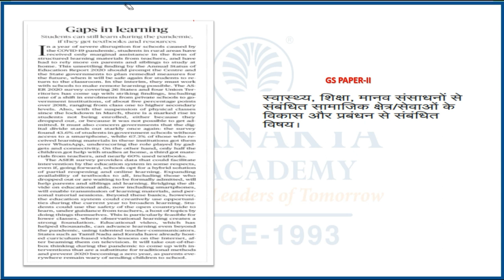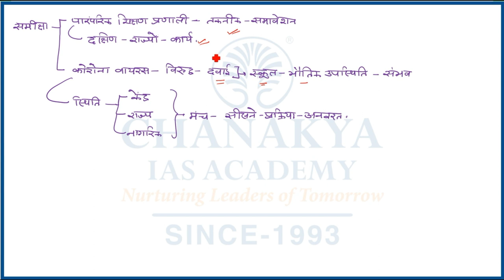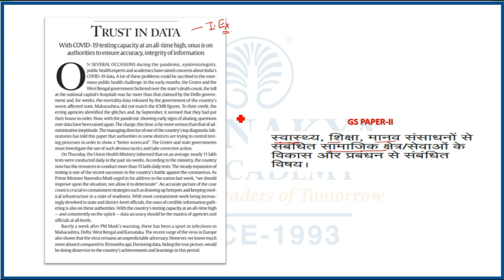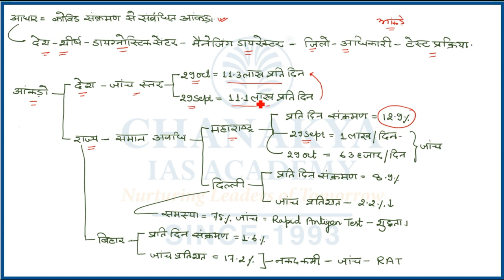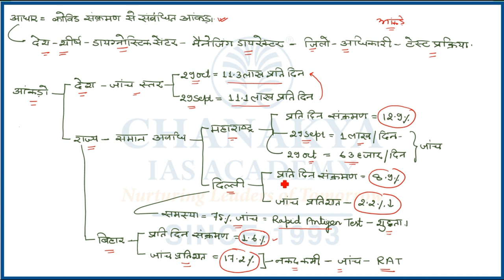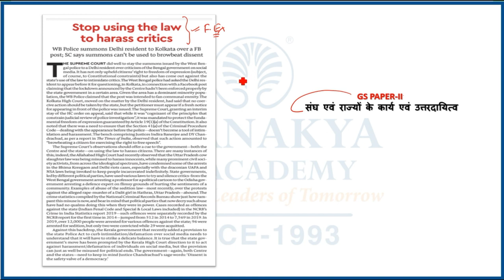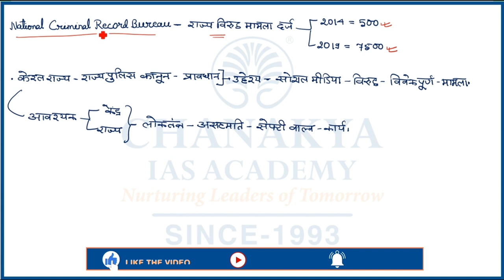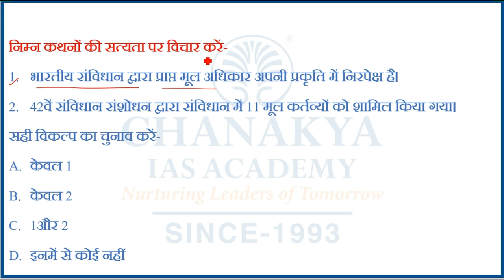The Hindi Newspaper Editorial Analysis | 30 October 2020 | GS Paper 2 | UPSC | Chanakya IAS Academy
The Hindu Newspaper Analysis for (UPSC/IAS). The Hindu Daily Current Affairs and Newspaper Analysis covers important articles and editorials in the required depth mainly for UPSC/IAS Exams Preparation and General Studies for all competitive examinations. The Topic Covered In this Video is gaps in learning.